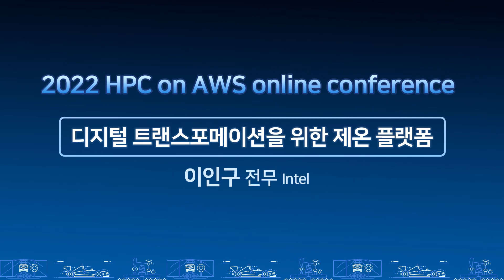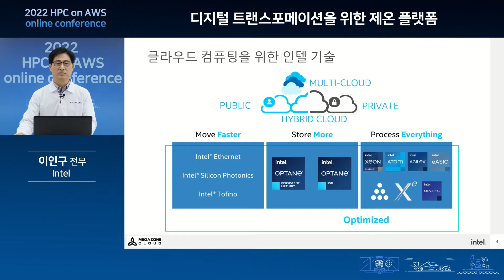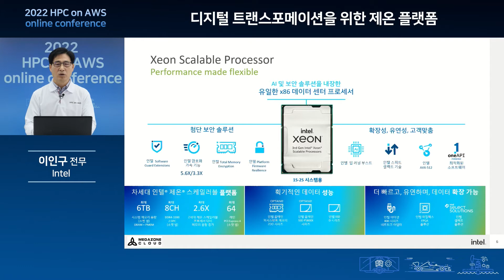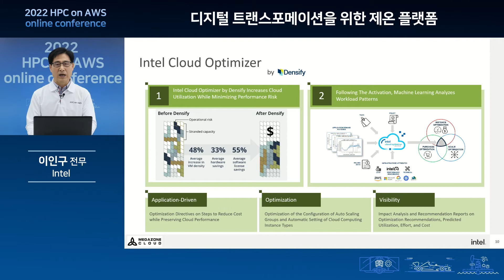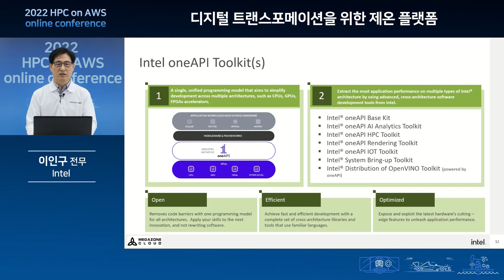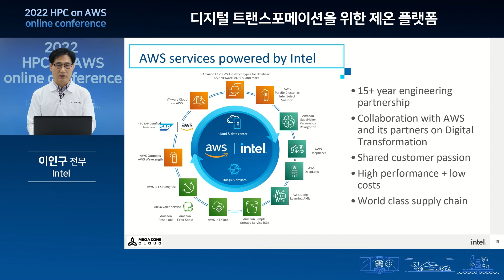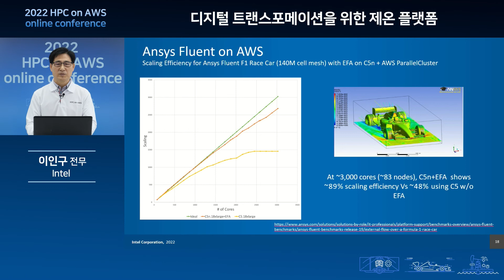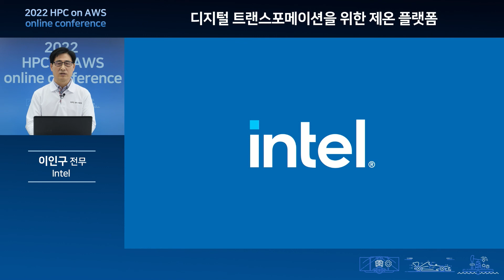[CNG TV] 2022 HPC on AWS Online Conference / 디지털 트랜스포메이션을 위한 제온 플랫폼 / 인텔코리아 이인구 전무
인텔코리아 이인구 전무는 데이터 증가로 인해 컴퓨팅, 스토리지, 네트워크 수요 증가함에 따라 클라우드 컴퓨팅을 위한 인텔 기술에 대해 소개한다.

AWS와 ISBC가 준비한 이번 2022 HPC on AWS online conference에서는 제조 고객들이 클라우드 환경에서의 다양한 해석 및 설계솔루션 구동을 통해 업무의 효율성을 극대화 시키고, R&D 혁신을 가속화하실 수 있도록 주요 HPC 사례와 솔루션을 소개한다.

관련 기사 : 제조 경쟁력을 위한 디지털 혁신, 클라우드 HPC에서 길을 찾다